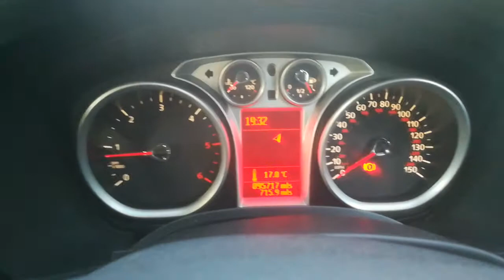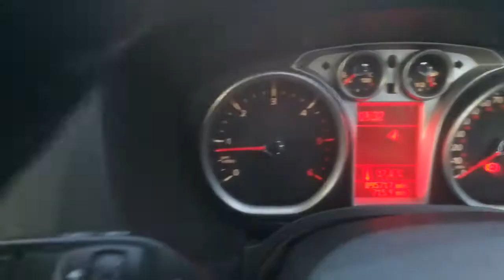2011 Ford Focus Sport 1.6 Tdci